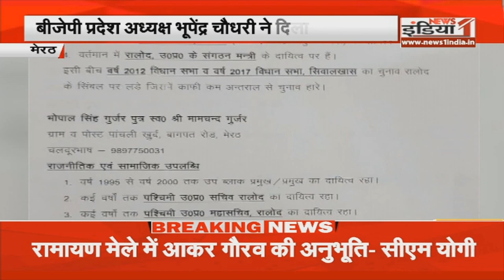Meerut- RLD के कई नेता BJP में हुए शामिल || UP News || News1India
By-elections are being held on three seats in Uttar Pradesh. In this, by-elections are being held on Khatauli assembly seat of Muzaffarnagar. Madan Bhaiya, the RLD candidate from the SP alliance has been given ticket from this seat. On the other hand, RLD has suffered a major setback on Sunday. Many big leaders of RLD have joined BJP in the presence of BJP state president. Several RLD leaders led by State President Bhupendra Chaudhary, Meerut Hapur Lok Sabha MP Rajendra Agarwal, Cantt MLA Amit Agarwal, Meerut South MLA Energy Minister Somendra Tomar joined BJP in Meerut today. RLD State Organization Minister Yashveer Singh, Regional Organization of RLD Meerut Saharanpur General Secretary Bhopal Singh Gurjar, Sanjay Jatav Regional President of Scheduled Caste Tribes of RLD, self. Neha Sirohi, resident of Bulandshahr, a close relative of Ajit Singh, regional women's cell president, former MLA of Modinagar RLD, Pandit Sudesh Sharma and other leaders including many leaders of BSP along with their 1500 workers joined the BJP at Circuit House in Meerut today. Took. The state president of BJP says that the weather is very pleasant today, influenced by the ideology of BJP, non-political leaders are joining the BJP family, it is welcome. On a statement by RLD's Jayant Chaudhary, he said about the Khatauli candidate that he was not punished in the cases of robbery, dacoity, murder etc., but he should see about his candidate. Along with this, attackers were seen on other opposition parties including BJP State President Azam Khan. At the same time, with RLD's UP organization minister and other veteran leaders joining the BJP, the enthusiasm for the upcoming elections has increased in RLD and SP.

Airtel - 350,
Netvision - 219,
RCN - 403,
UCN-223
Alisha Digital- 285
HDS- 127

We are also available on:
MX Player
JIO TV